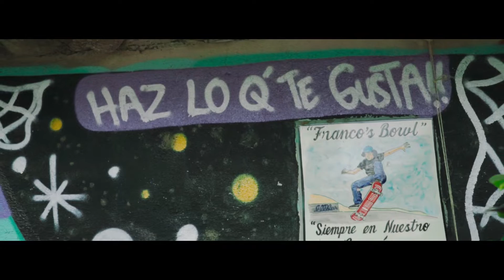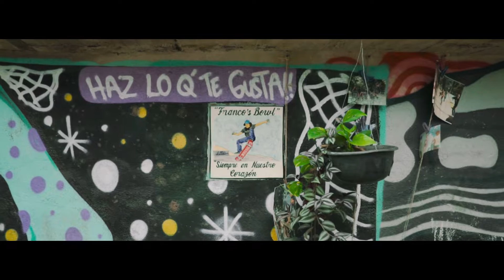Milton Blessed - All Day (Video Oficial)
Ey qué onda amigos aquí les dejo ALL DAY mi mas reciente sencillo grabado en San Francisco Nayarit espero y les guste! 🥰✌🏽❤️

Grabación, Edición, Dirección, Fotografía y Arte:
Only Company (Hugo Enrique Rodriguez Aka: Rozhe)
Beat: @RoMonroy
Mezcla y Master: The Hit Makers (Ernesto Gonzales Ruiz)